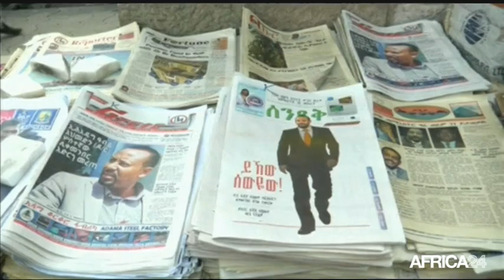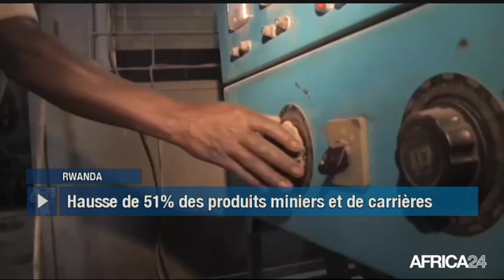Le Journal du vendredi 20 avril - 9h GMT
Sénégal, UNE MANIFESTATION DE L'OPPOSITION DISPERSÉE. Rwanda, DÉVELOPPEMENT DU SECTEUR MINIER. RD Congo, CONTRÔLE DES VÉHICULES À KINSHASA. [Country...], [Texte Sujet 04].